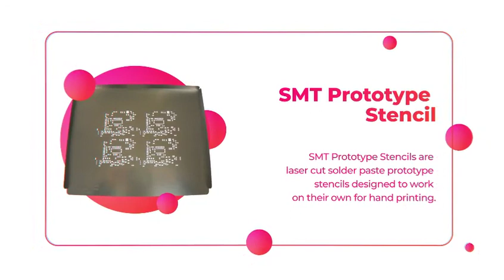BEST Inc. Offers Exceptional PCB Rework Training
BEST Inc. is a reputable company specializing in IPC 620 certification training and expert pcb rework training. With a team of skilled professionals, a commitment to excellence, and a customer-focused service provision, they equip professionals and businesses in the electronics industry with the knowledge, skills, and solutions needed to meet rigorous quality standards. To know more, watch this video or visit their